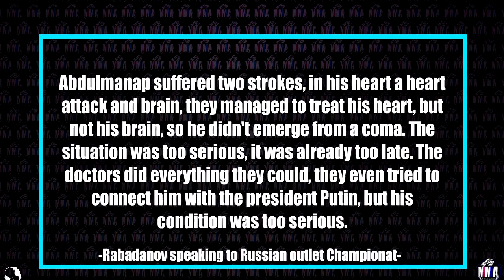Khabib Nurmagomedov's father, Abdulmanap, dies following battle with COVID-19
Abdulmanap Nurmagomedov, father of UFC lightweight champion Khabib Nurmagomedov, has died, according to reports from Russia on Friday. He was 57 years old.

In April, Nurmagomedov initially admitted to the hospital with pneumonia symptoms and was subsequently transferred to a military hospital after his condition deteriorated. While there, he tested positive for COVID-19 and later suffered a heart attack before undergoing emergency bypass surgery. During his time in the hospital he was twice placed into a medically induced coma as he attempted to recover from surgery while also fighting the novel coronavirus.

After a period of time in serious but stable condition, reports from Russia have stated that Nurmagomedov has passed away. Chechen leader and friend of the Nurmagomedov family, Ramzan Kadyrov, announced the news Friday in a post on his Telegram channel.

RELATED
Khabib Nurmagomedov gives update: Father COVID-free, but 'condition is still serious'
Report: Khabib Nurmagomedov's father again in coma, on life support
Russian news agency TASS reported the news, citing Kadyrov’s Telegram statement, which read, “Sad news reached me, friends, that Abdulmanap Nurmagomedov left this world. I sincerely condole the whole Chechen people to the family of Abdulmanap Magomedovich! He left us, leaving behind a good name and raising a worthy generation.”

Khabib’s manager, Ali Abdelaziz, reacted to the news by posting a black and white photo of Abdulmanap and his son to his Instagram page, accompanied by a verse of condolence from the Quran.

Abdulmanap presided over the emergence of Dagestani fighters on the world stage with Khabib leading the way.

Abdulmanap also helped train and build the careers of a host of Dagestani fighters, including rising UFC lightweight contender Islam Makhachev and undefeated UFC newcomer – and nephew – Umar Nurmagomedov, who is scheduled to make his octagon debut on July 25 in Abu Dhabi.